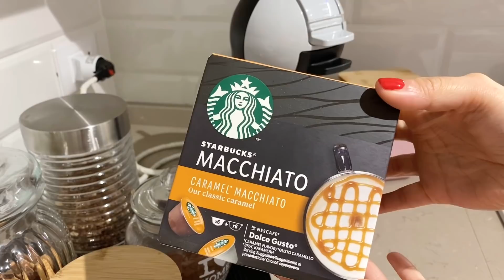🎄BUON NATALE A TUTTI VOI | LA NOSTRA VIGILIA 🎄|nelmondodiale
Ciao a tutti e buon Natale da parte nostra ✨